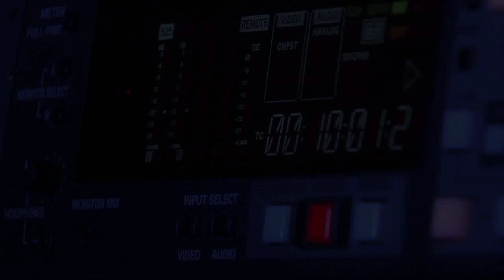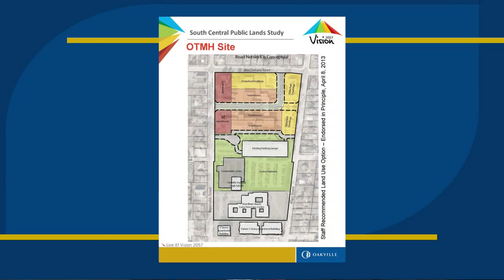Oakville Matters (2015) - Episode 8: Future of the OTMH lands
A discussion of the future possibilities for the Oakville-Trafalgar Memorial Hospital (OTMH) lands. What will the site include? What do residents favour?

Guest Panel: Bill McLeod, CEO, Mississauga Halton Local Health Integration Network; Liane Fernandes, Senior Director Health System Development and Community Engagement, LHIN and David Mallen, President, Trafalgar Chartwell Residents Association.